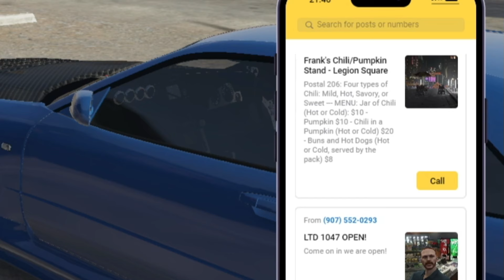CAR GOT STOLEN BY A TOW TRUCK?! | OCRP | GTA5 ROLEPLAY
This is footage i piled up awhile ago and wanted to add more but just decided to edit what i have.